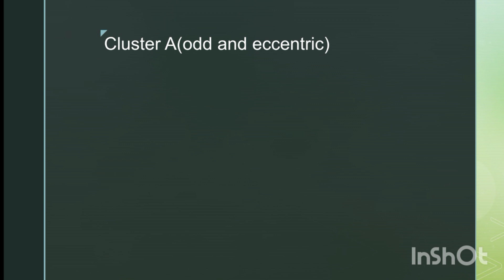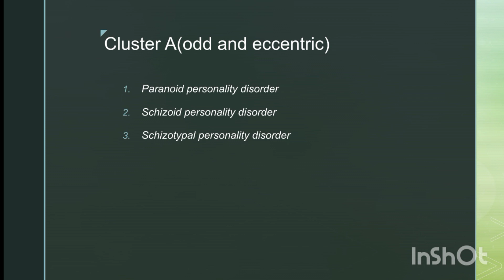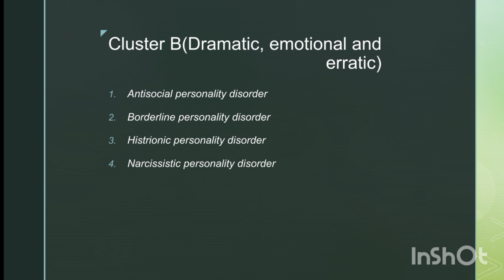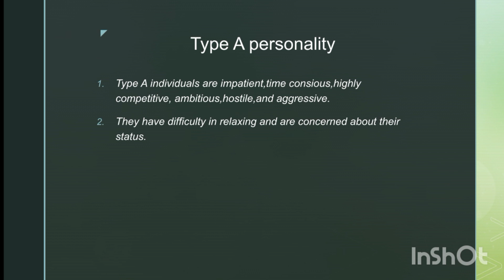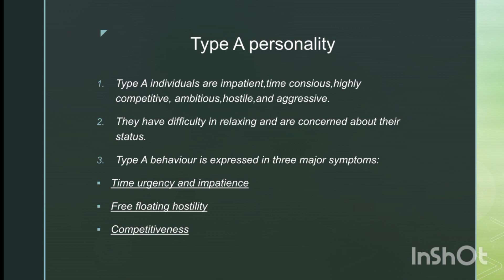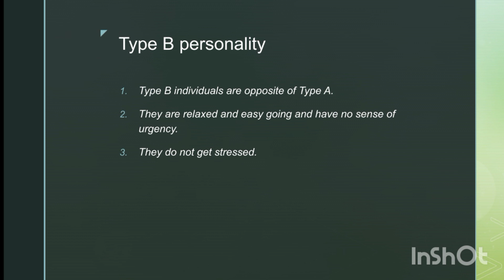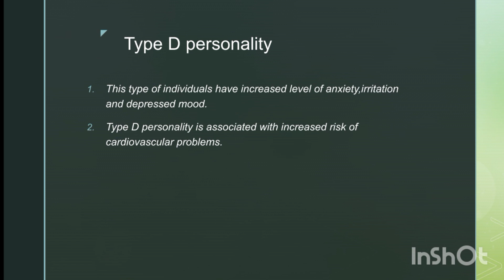Personality disorders,psychiatry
book
self assessment and review of short subjects
skin, anesthesia, radiology and psychiatry
6 th edition
book authors:
arvind Arora
kalpana Arora
published by:Rakesh Dubey and Rahul Singh
pulse publications